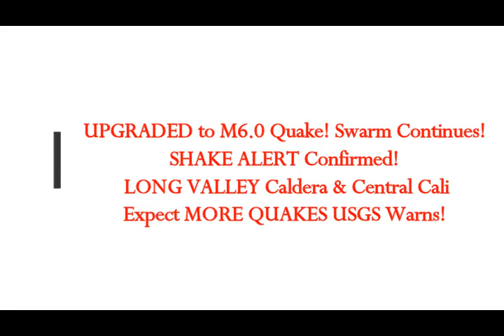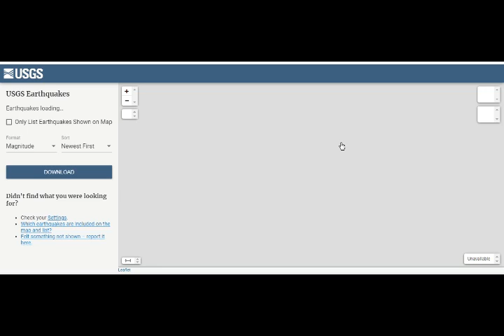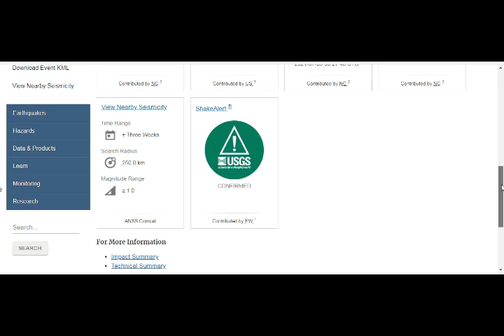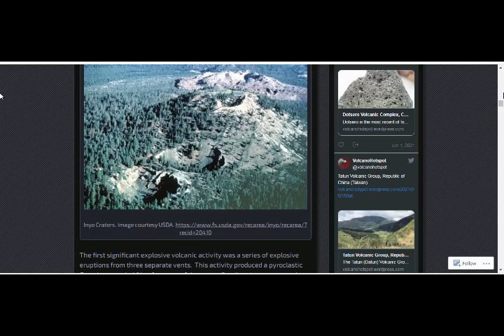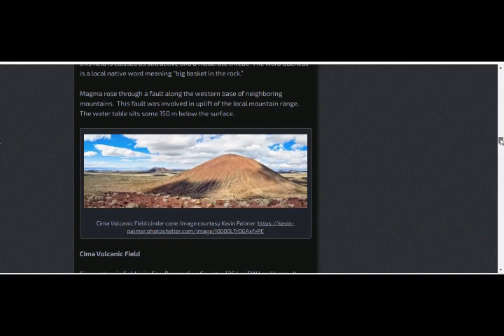UPGRADED to M6.0 Quake! Swarm Continues! SHAKE ALERT! LONG VALLEY Caldera, Central Cali, More Quakes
Please Support:
5) Thumbnail image - Long Valley Caldera Walker Lane carson et al.jpg